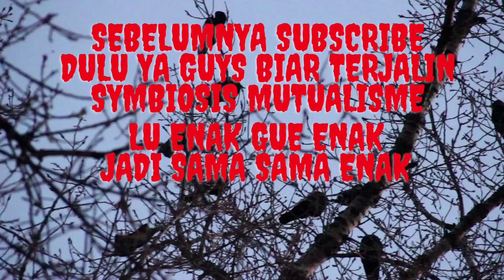El Rumi kecil pernah gebukin anak tetangga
El Rumi ternyata tukang pukul guys Tonton ajalah video tinjunya elrumi